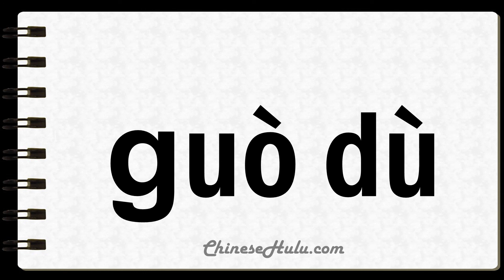How to Say Transitional in Mandarin Chinese